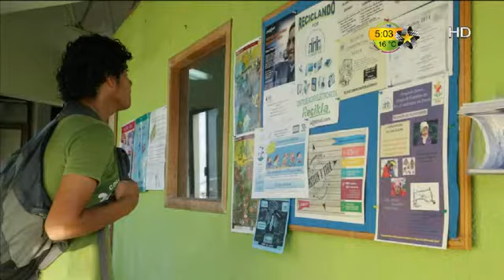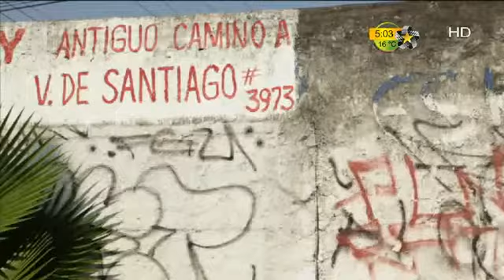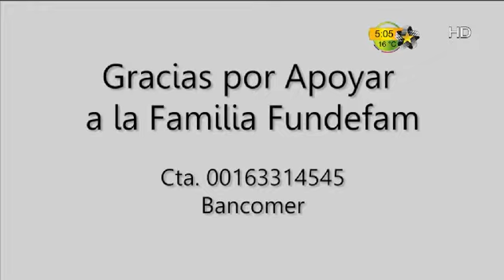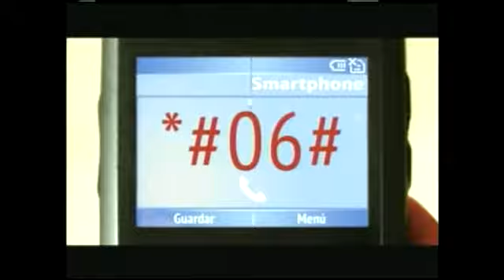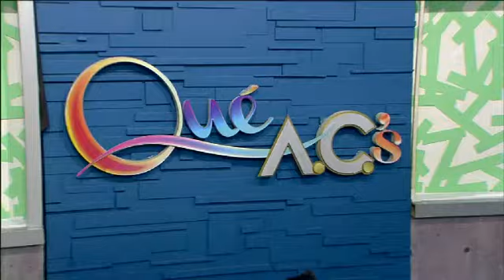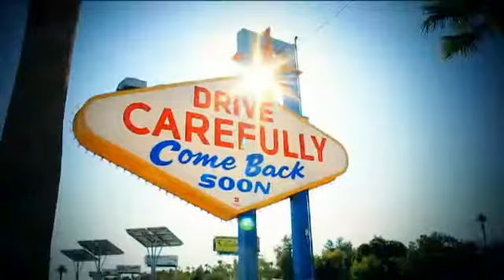Qué A.C.'s - Fundación Para El Desarrollo Familiar 04 de Enero 2015